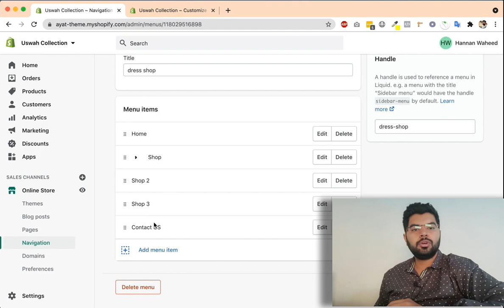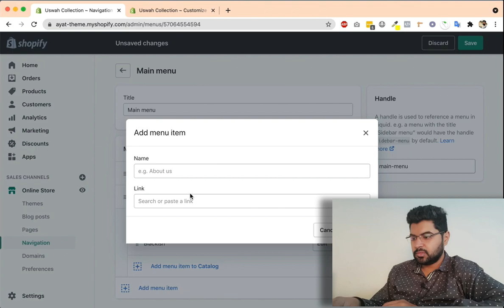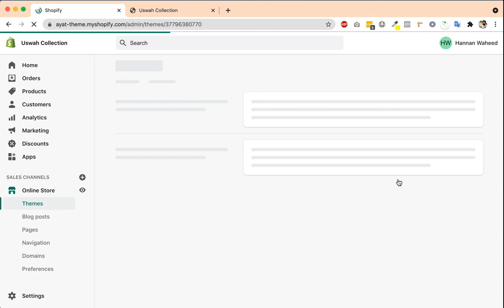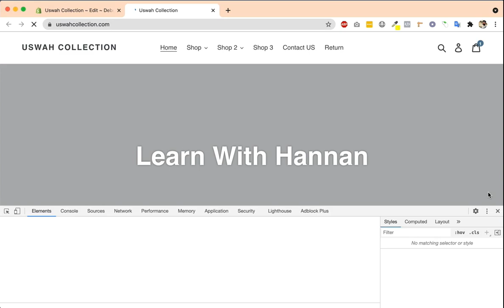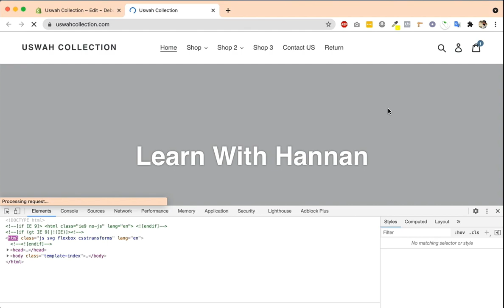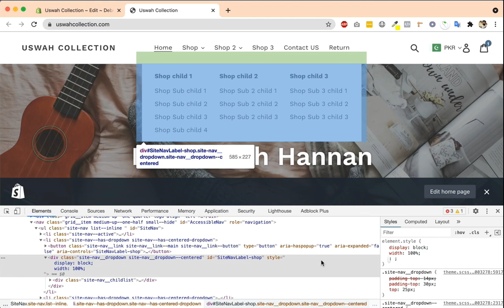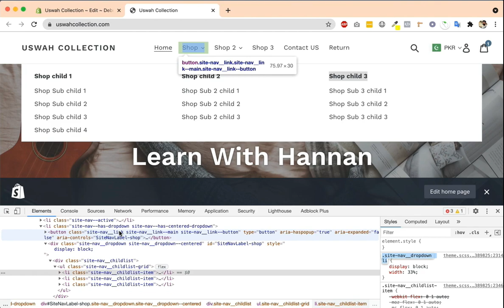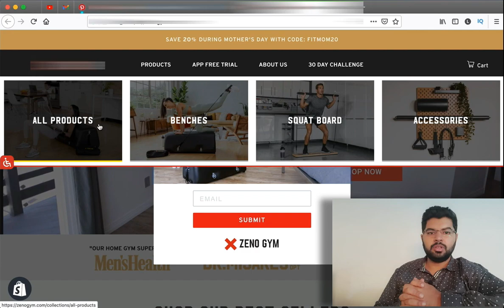Add Simple Mega Menu of links in Debut theme Shopify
Hey All,

So in today's video I am gonna talk about How to add Megamenu of links in shopify Specifically in debut theme. This will not the proper Megamenu with images and all that it will be simple links menu of debut theme which we will convert into Megamenu with css.

Watch this video will the end and let me know if you have any question or queries Thanks

Keep Following And Learn More.

Hannan Waheed